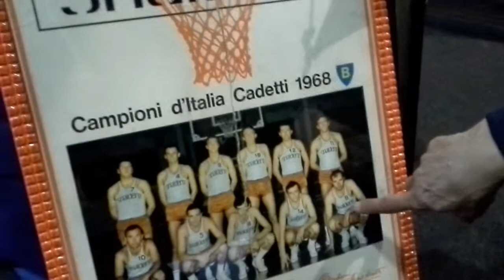"HOF" Paolo Pressacco correva l'anno... - FINALI NAZIONALI U19 DNG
Paolo Pressacco dal House of Basket di Alberto Cecere